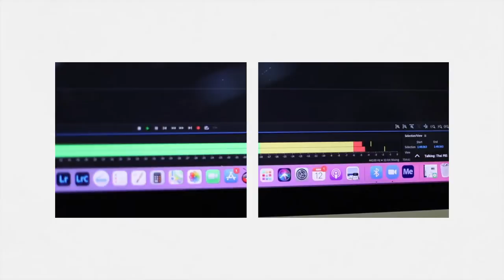ปล่อยของ ลองเล่า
ตุลาคมนี้! เตรียม "ปล่อยของ" เพราะน้อง ๆ จะมา "ลองเล่า.."
Thai PBS Podcast เปิดพื้นที่ให้นิสิต-นักศึกษาทั่วประเทศ โชว์ผลงานของตัวเอง หลังผ่านการอบรมในโครงการ "ปล่อยของ ลองเล่า" ซึ่งเป็นการเรียนรู้การผลิต Podcast โดยใช้ "เสน่ห์ของเสียง" เล่าเรื่อง
พบกับ Podcaster หน้าใหม่ ได้ทุกวันจันทร์ พุธ ศุกร์  ที่
📱 แอปพลิเคชัน: Thai PBS Podcast